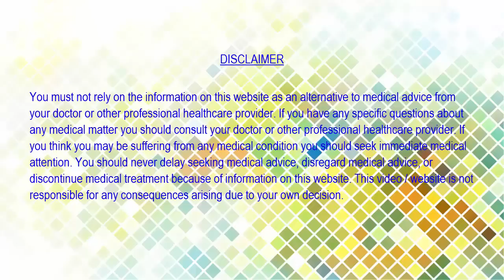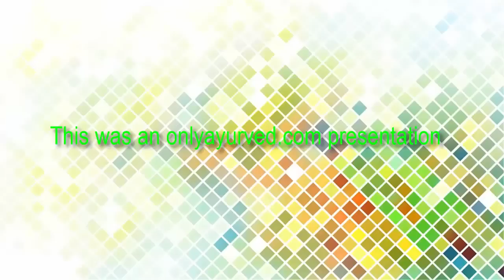मासिक धर्म में कलौंजी के रामबाण प्रयोग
मासिक धर्म सम्बंधित रोगों में कलौंजी के रामबाण प्रयोग।

गर्भाशय के रोग, श्वेत प्रदर, मासिक धर्म का रुक जाना, बंद हो जाना, महीने में बार बार मासिक धर्म का आना, या मासिक धर्म में दर्द इन सब के लिए रामबाण हैं कलौंजी। आइये जाने इन सब के लिए कलौंजी के प्रयोग।

पहला प्रयोग।
गर्भाशय के रोग, श्वेत प्रदर, मासिक धर्म महीने में 2-4 बार आना, लम्बे समय तक मासिक नहीं होना, पेट तथा कमर में दर्द होना व् बढ़ जाना आदि की चिकित्सा

50 ग्राम हरा ताज़ा पुदीने की पत्तियां दो गिलास पानी में उबालकर चौथाई पानी रहने पर छानकर पानी में आधा चम्मच कलौंजी का तेल, दो चम्मच मिश्री मिलाकर सुबह (निराहार) एक बार और रात में सोते समय दूसरी बार पियें। इस प्रकार ये 40 दिन तक ये प्रयोग करे। मासिक धर्म का रुक जाना।
दूसरा प्रयोग।
तीन तीन महीने तक मासिक धर्म का न होना तथा पेट दर्द होना

एक कप गर्म पानी में आधा चम्मच कलौंजी का तेल और दो चम्मच शहद मिलाकर सुबह निराहार, रात में भोजन के बाद सोते समय एक महीने तक पियें।
तीसरा प्रयोग।
यदि मासिक धर्म बंद हो गया हैं, नहीं आ रहा हैं, बहुत दिनों बाद में आता हैं।

एक चम्मच पीसी हुयी कलौंजी प्रात: पानी से फंकी ले। मासिक धर्म आ जाएगा। किसी किसी को इस से पेट दर्द होता हैं, दर्द होने पर मूंग की दाल के बराबर हींग पानी से लीजिये, पेट दर्द बंद हो जायेगा।
चौथा प्रयोग।
मासिक धर्म में दर्द।

एक चम्मच शहद में कलौंजी का आधा चम्मच तेल मिलाकर सुबह निराहार (खाली पेट) और रात में सोते समय मासिक धर्म आने के 15 दिन पहले से दो सप्ताह तक सेवन करे। मासिक धर्म के समय नहीं ले।

इन प्रयोगो को करते समय इसमें आचार, आलू, बैंगन, मांस, मछली, अंडे आदि का सेवन ना करे।